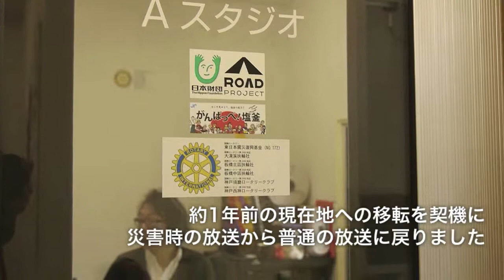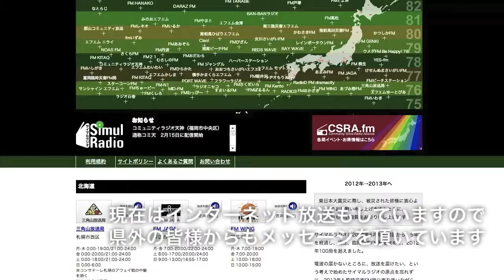20130219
震災以前、塩釜市内でコミュニティFM放送を行っていたBAY WAVEさん。時限的ではありますが、現在は臨時災害FMとして現在の放送を行っております。とは言え、震災から約2年が経過した今、放送内容は平時に近い状況だと思います。先をにらんで新しいアンテナを市内の高台に建設中でして、完成した暁には、震災前は電波が届かなかった浦戸諸島もカバーされます。

以前の事務所は約50〜60cmの津波に見舞われ、机より下に置いてあった機材は被害に遭いました。ただし、上に置いてあった機材は無事で、現在も使用しています。震災直後にはスタッフも近隣の塩竃神社に避難した為に放送を行えず、放送を再開したのは3月13日の夜間。社屋からではなく、塩釜市役所の臨時スタジオからでした。

塩釜市内はまだ停電中でしたので、その時の電源は防災無線用のバッテリー。放送内容は、塩釜市で出している「災害対策ニュース」を繰り返し読むという状況でした。もちろん、当初はほぼ災害情報でしたが、時期を追うごとに平時の放送内容に変化していき、一昨年10月の社屋移転を機に、ほぼ通常の放送に戻ったとのこと。

待ち望んでいた電波が出た時の「市長が安堵した表情が忘れられない」と横田善光専務。そして、渡辺恵美チーフパーソナリティは「娯楽的な要素をどこまで入れていいか悩んだ」「皆さんの思いを電波を通して伝えていきたい」とおっしゃっています。ただ最近はリスナーの皆様が前向きになっているのを感じているそうで、塩釜は着実に一歩ずつ進んでいます。

その様子をつぶさに伝えているBAY WAVEさんの放送は塩釜市内及び周辺自治体の方は周波数78.1MHzに合わせて下さい。それ以外の地区の方はサイマルラジオを通してインターネットで聴取可能です。是非皆様聞いて下さい、塩釜の今を。